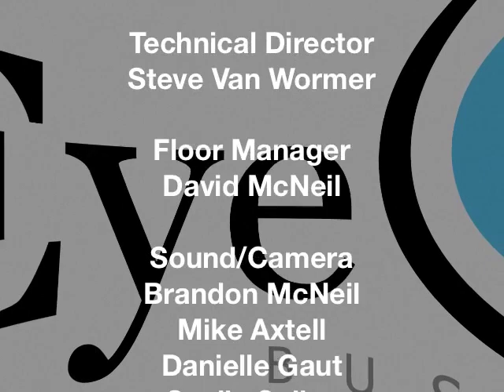EyeOnBusiness -The Berkus Report / Shipsi / A-squared Technologies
EyeOnBusiness: The Berkus Report - Can your lawyer destroy a good business deal?
EOB: Shipsi - Chelsie Lee
EOB: A-squared Technologies - Adrian Pelkus